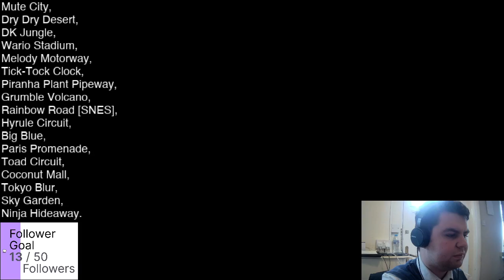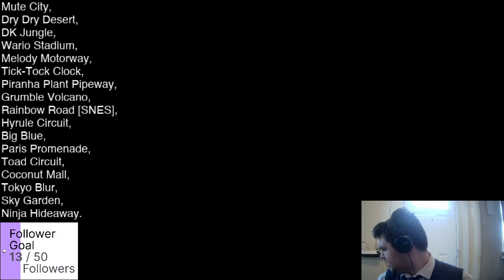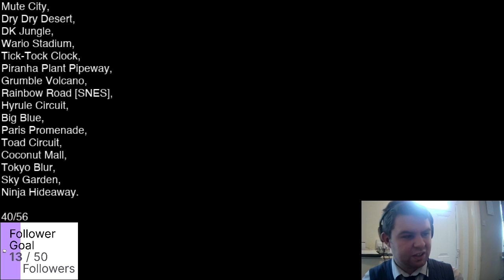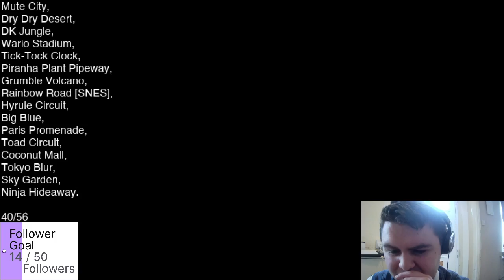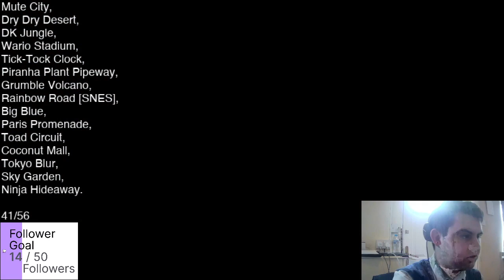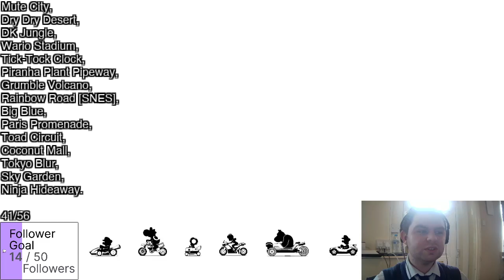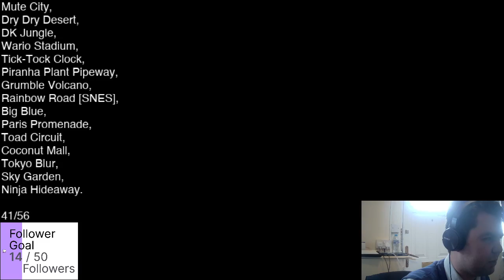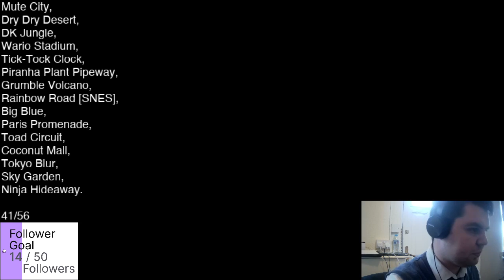Path to the Gold Tires #1 {Mario Kart 8 Deluxe}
Hi everyone!

This is my Twitch VOD from April 4th 2022, where I began the path to the gold tires series -- Watch live

Thnx 4 watching!